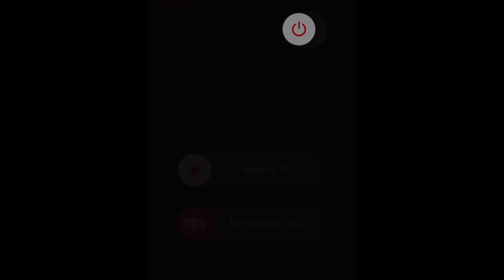How i get ready for work?